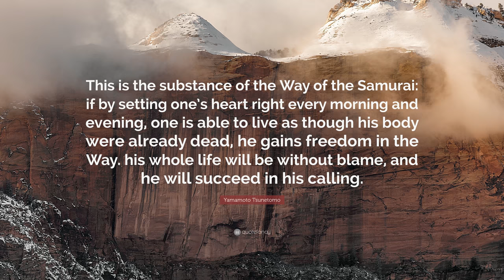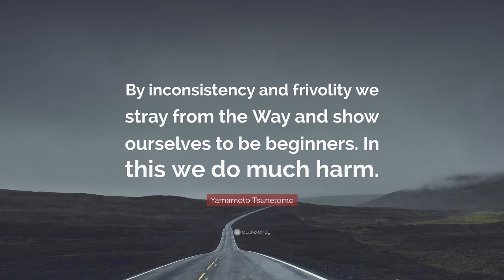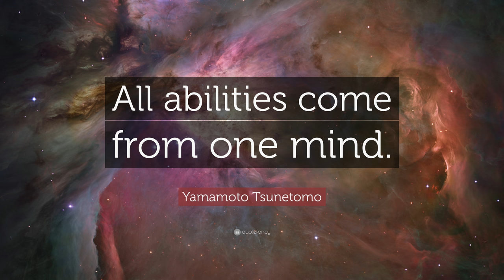TOP 20 Yamamoto Tsunetomo Quotes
“The way of the Samurai is found in death.”
— Yamamoto Tsunetomo (00:00)

“This is the substance of the Way of the Samurai: if by setting one’s heart right every morning and evening, one is able to live as though his body were already dead, he gains freedom in the Way. his whole life will be without blame, and he will succeed in his calling.”
— Yamamoto Tsunetomo (00:07)

“A warrior is worthless unless he rises above others and stands strong in the midst of a storm.”
— Yamamoto Tsunetomo (00:14)

“It is a good viewpoint to see the world as a dream. When you have something like a nightmare, you will wake up and tell yourself that it was only a dream. It is said that the world we live in is not a bit different from this.”
— Yamamoto Tsunetomo (00:21)

“One should make his decisions within the space of seven breaths.”
— Yamamoto Tsunetomo (00:28)

“The Four Oaths: Never be late with respect to the way of the warrior; be useful to the lord; be respectful to your parents; get beyond love and grief: exist for the good of man.”
— Yamamoto Tsunetomo (00:35)

“The end is important in all things.”
— Yamamoto Tsunetomo (00:42)

“There is surely nothing other than the single purpose of the present moment. A man’s whole life is a succession of moment after moment. There will be nothing else to do, and nothing else to pursue. Live being true to the single purpose of the moment.”
— Yamamoto Tsunetomo (00:49)

“Light matters should be dealt with seriously. Serious matters should be dealt with lightly.”
— Yamamoto Tsunetomo (00:56)

“A samurai will use a toothpick even though he has not eaten. Inside the skin of a dog, outside the hide of a tiger.”
— Yamamoto Tsunetomo (01:03)

“Nothing is impossible in this world. Firm determination, it is said, can move heaven and earth. Things appear far beyond one’s power, because one cannot set his heart on any arduous project due to want of strong will.”
— Yamamoto Tsunetomo (01:10)

“When one is writing a letter, he should think that the recipient will make it into a hanging scroll.”
— Yamamoto Tsunetomo (01:17)

“To give a person an opinion one must first judge well whether that person is of the disposition to receive it or not.”
— Yamamoto Tsunetomo (01:24)

“It is said that one should not hesitate to correct himself when he has made a mistake. If he corrects himself without the least bit of delay, his mistakes will disappear.”
— Yamamoto Tsunetomo (01:31)

“The basic meaning of etiquette is to be quick at both the beginning and end and tranquil in the middle.”
— Yamamoto Tsunetomo (01:38)

“By inconsistency and frivolity we stray from the Way and show ourselves to be beginners. In this we do much harm.”
— Yamamoto Tsunetomo (01:45)

“It is better to have some unhappiness while one is still young, for if a person does not experience some bitterness, his disposition will not settle down.”
— Yamamoto Tsunetomo (01:52)

“I have found that the Way of the samurai is death. This means that when you are compelled to choose between life and death, you must quickly choose death.”
— Yamamoto Tsunetomo (01:59)

“All abilities come from one mind.”
— Yamamoto Tsunetomo (02:06)

“It is bad when one thing becomes two. One should not look for anything else in the Way of the Samurai. If one understands things in this manner, he should be able to hear about all Ways and be more and more in accord with his own.”
— Yamamoto Tsunetomo (02:13)